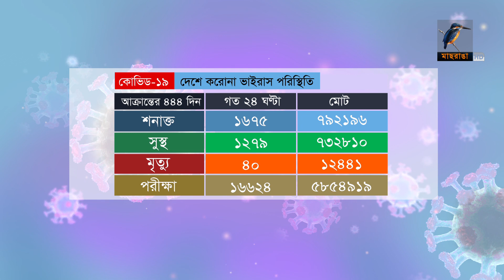দেশে করোনা ভাইরাস পরিস্থিতি | 25-05-2021